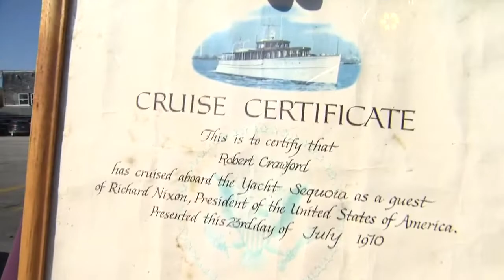The Sequois, the floating White House, makes it way to Maine for repairs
A 104-foot-long, 90-plus-year-old floating White House arrived in Maine for restoration Monday. The USS Sequoia will be repaired in Belfast, Maine